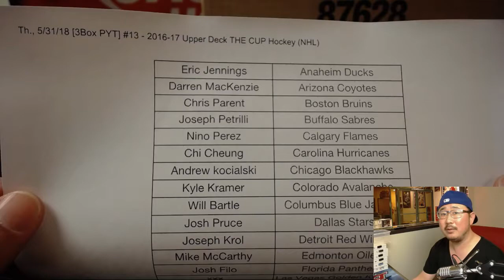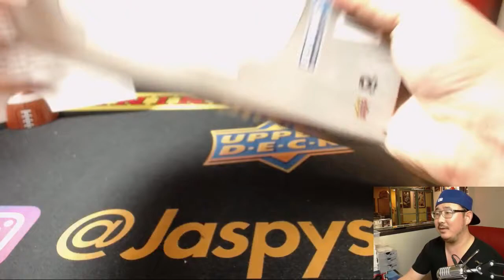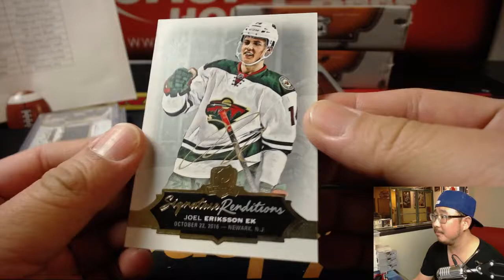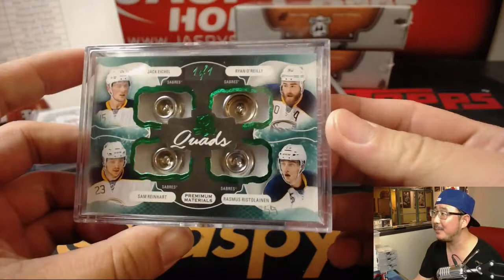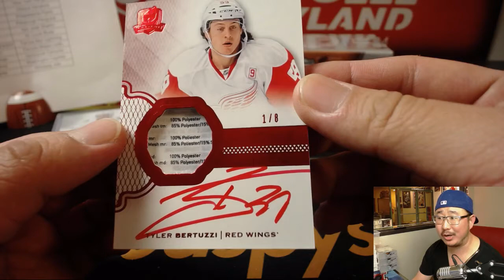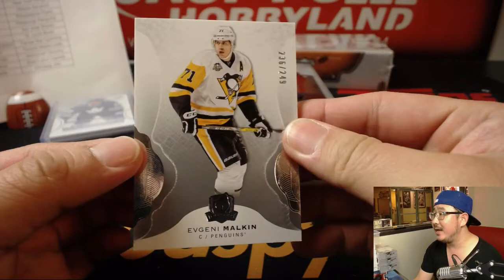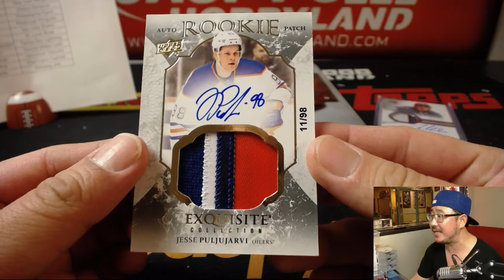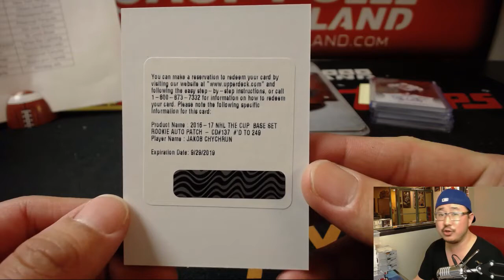Th., 5/31/18 [3Box PYT] #13 - 2016-17 Upper Deck THE CUP Hockey (NHL)